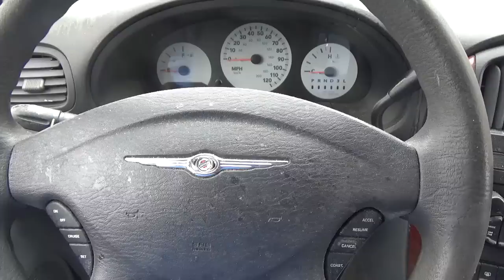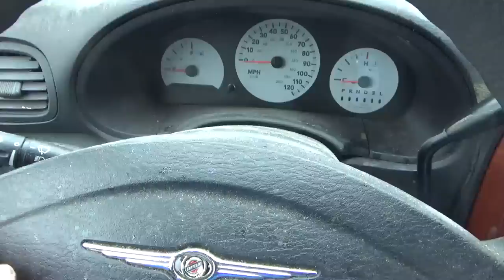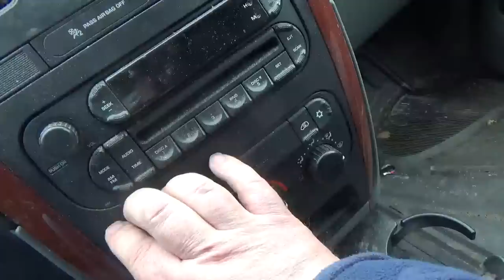ASMR Car Tapping And Scratching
Doing A Request For A Car Tapping And Scratching